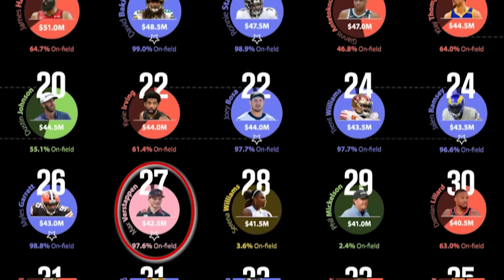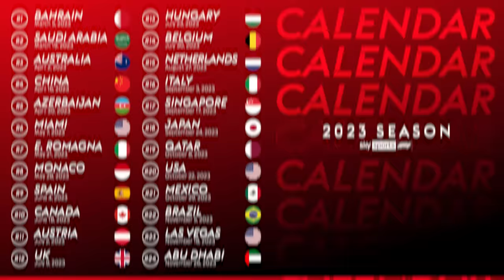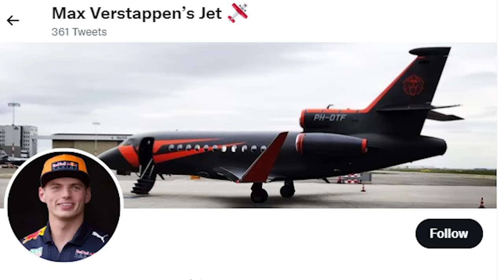Insanely Expensive Lifestyle of Max Verstappen!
At the age of 25, Max Verstappen is not only smashing sporting records but also becoming extremely wealthy as a result of his market value. The Dutch driver is one of the most marketable Formula 1 drivers. As a result, the Dutchman leads a luxurious way of life.

Looking for the Latest F1 News F1Updates? We've got you covered

Timestamps:
0:00 Intro
1:32 Nicki Lauda About Max Verstappen
2:30 Wealthiest Sportsman in Netherlands Max Verstappen
3:38  Max Verstappen Private Jet
3:52 Expensive Real Estate Max Verstappen Own
4:22 Expensive Cars Max Verstappen Own
6:56 SIM Racer Max Verstappen Own
9:07 Outro